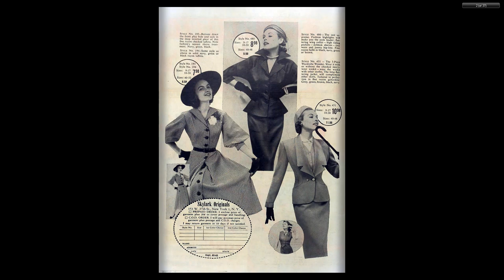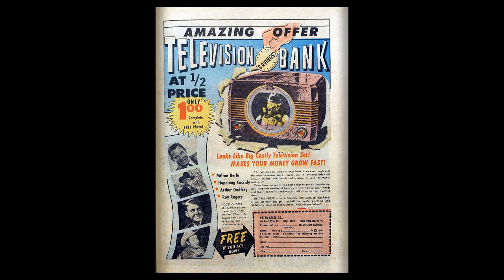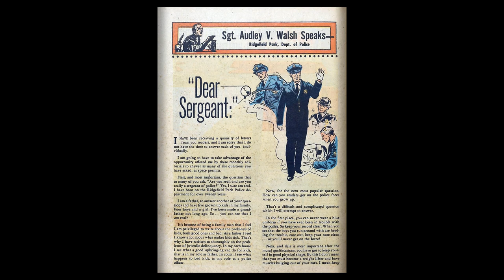The Perfect Crime 21